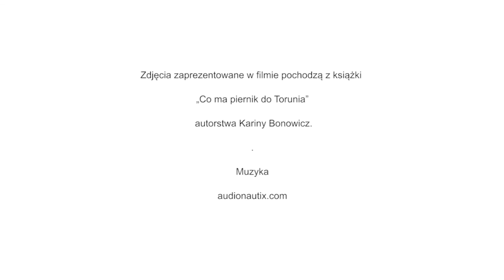Spacerkiem po Toruniu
Co ma piernik do Torunia czyli subiektywny przewodnik po mieście
(nie tylko) Kopernika dla (nie tylko) nowojorczyka

Interaktywny przewodnik po Toruniu autorstwa Kariny Bonowicz